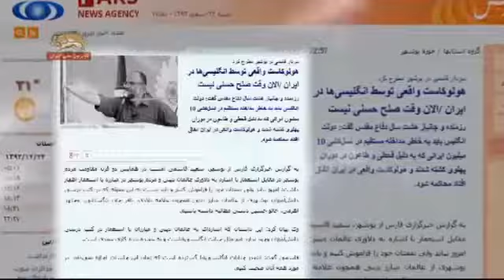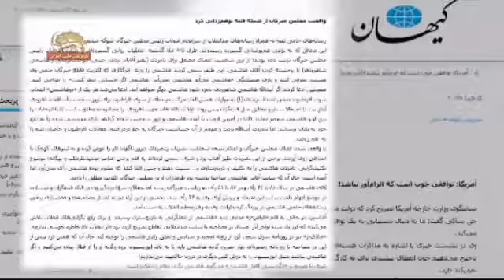تله اتمى و نااميدى ارگان خامنه اى ، لغو تحريمها محال است